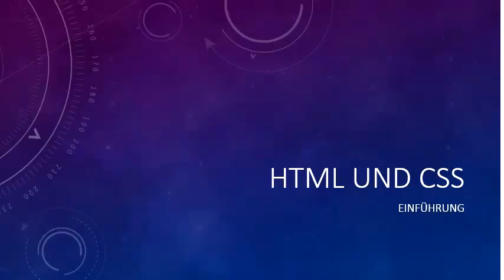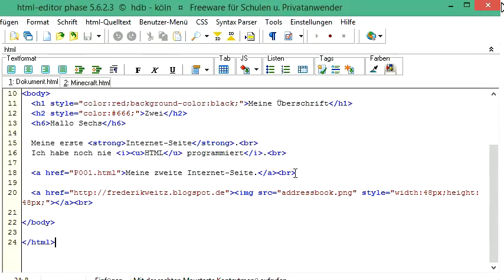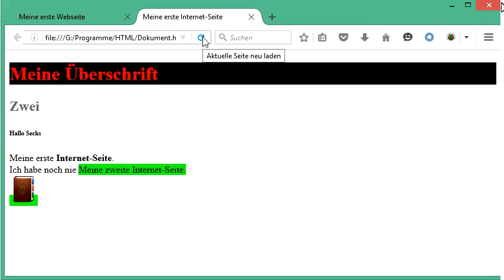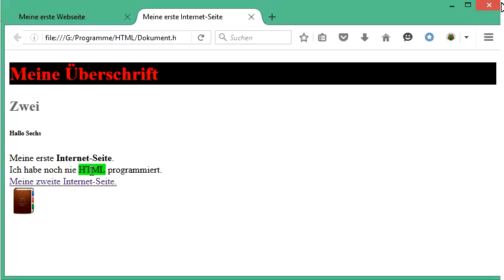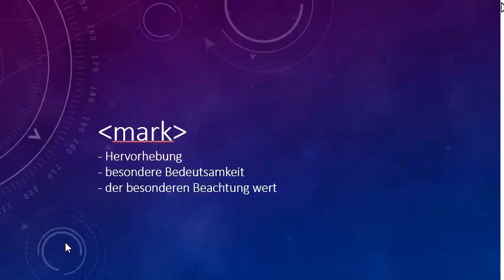015 HTML und CSS: der Befehl mark und die Markierung einer Textstelle